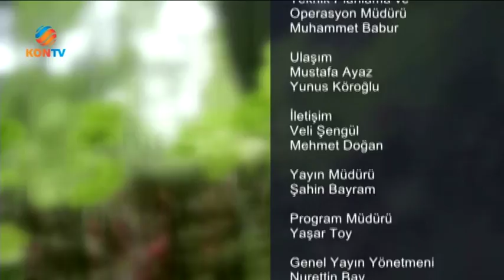HANIMELİ02 MART 2018 GENÇLİKTE DEĞERLER EĞİTİMİ HALİL ATALAY